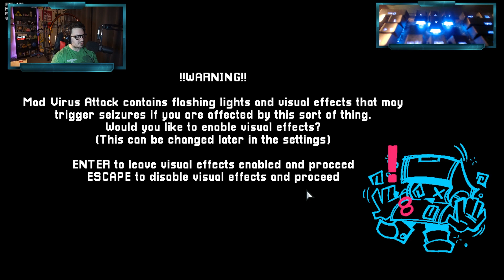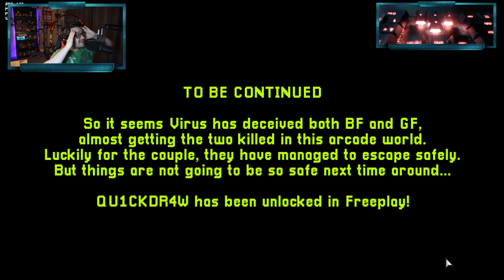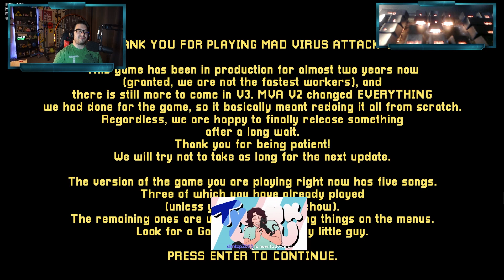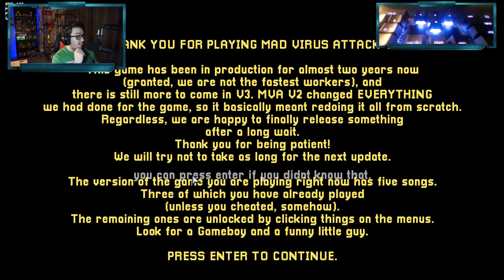Sans Has Gone CRAZY!! | Friday Night Funkin'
These mods are amazing! Though I think Sans has gone a LITTLE crazy this time around!

Here are the timestamps to watch each incredible mod!
0:00 Funkin Aside
43:18 Mad Virus Attack
1:01:14 Friday Night Dustin'

Artwork for Thumbnail by RABcartoons, EbolaHorny, Power Room Studio, and WassabiSoja